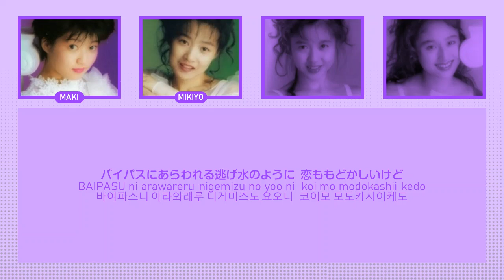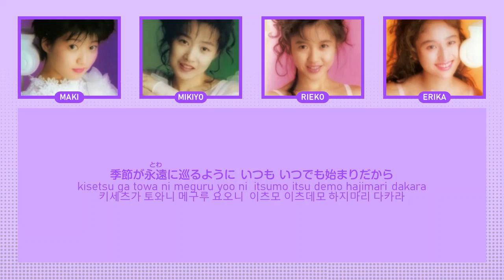CoCo - 夏空のDreamer (Natsuzora no Dreamer) | JPN/ENG/KRN lyrics | パート割歌詞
CoCo 코코

夏空のDreamer
Natsuzora no Dreamer (Summer Sky Dreamer)
여름 하늘의 드리머

三浦理恵子 RIeko Miura 미우라 리에코
大野幹代 Mikiyo Ohno 오노 미키요
羽田恵理香 Erika Haneda 하네다 에리카

90年代アイドル
90s japanese idol
90년대 일본 아이돌